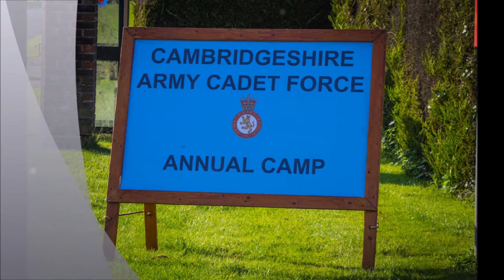Annual Camp 2017 West Tofts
Video of Cambridgeshire Army Cadet Force at Annual Camp in West Tofts Thetford. 2017